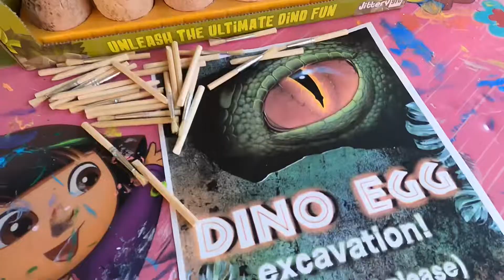Lincoln’s Jurassic 8th Birthday Party